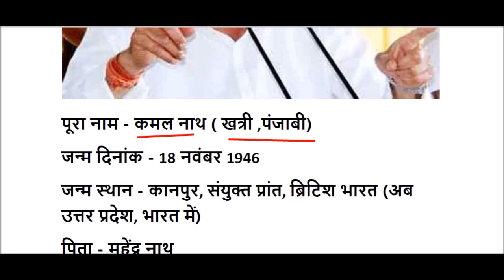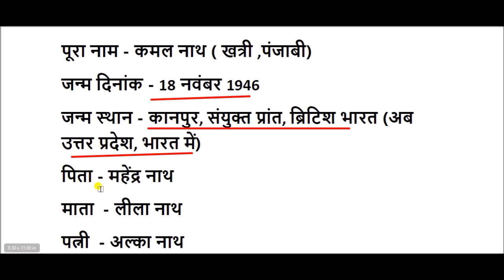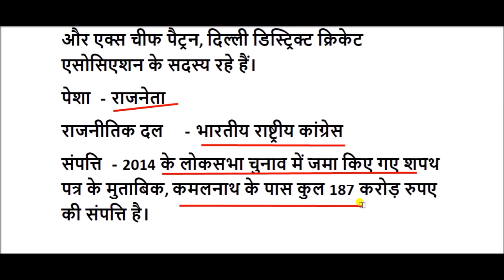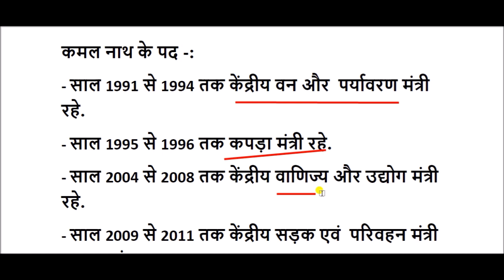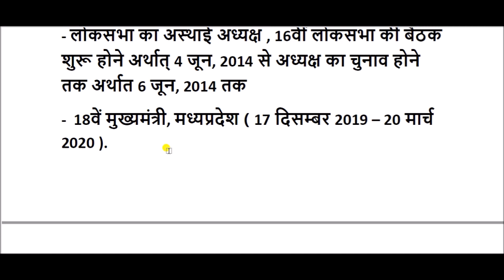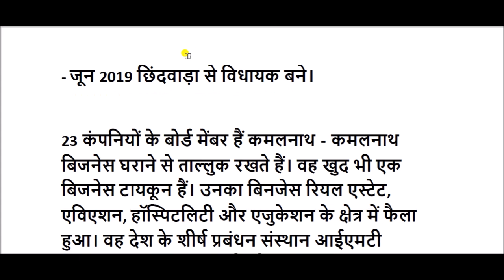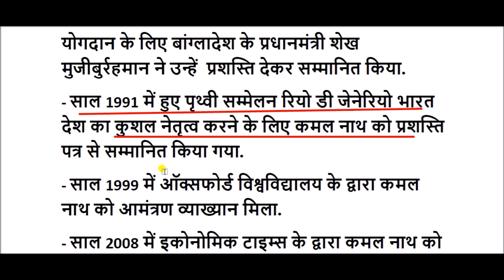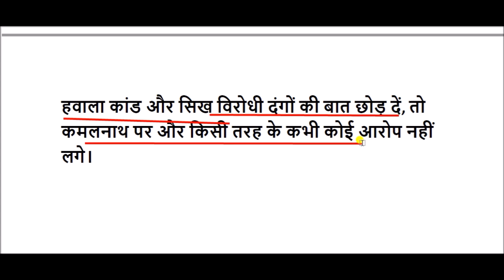कमल नाथ का जीवन परिचय || Kamal Nath Biography in Hindi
कमल नाथ,  मध्य प्रदेश के पूर्व मुख्यमंत्री एवं एक कुशल भारतीय राजनीतिज्ञ हैं। वे पूर्व में केंद्रीय शहरी विकास मंत्री एवं केंद्रीय सड़क परिवहन मंत्री भी रह चुके है ।एवं भारत के सबसे लंबे समय तक सेवारत लोकसभा सदस्यों में से एक हैं.